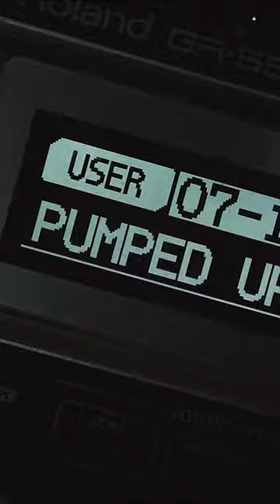Pumped Up Kicks Loop Cover Matt & Soph The Distance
Flippin' LOVE this song!!